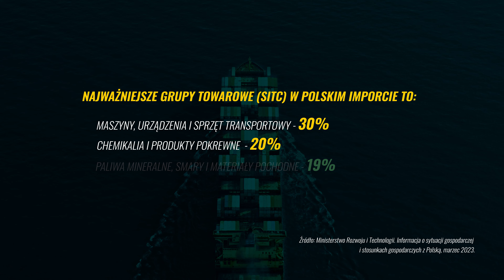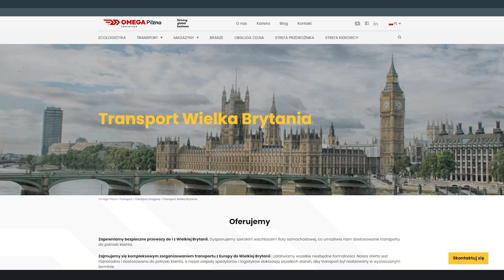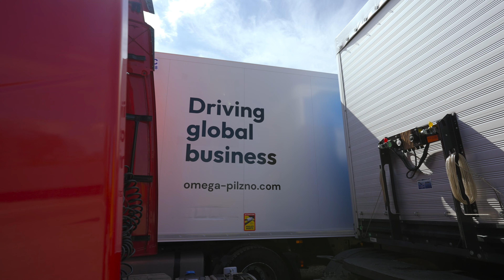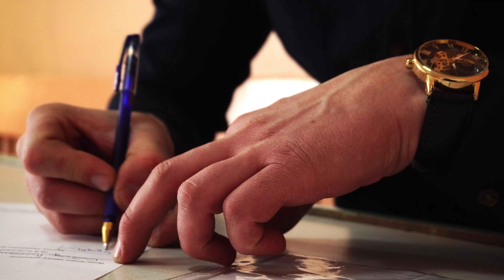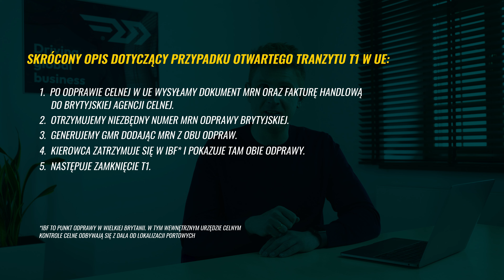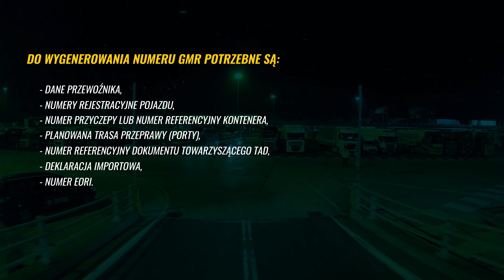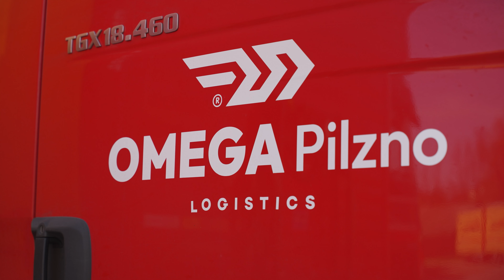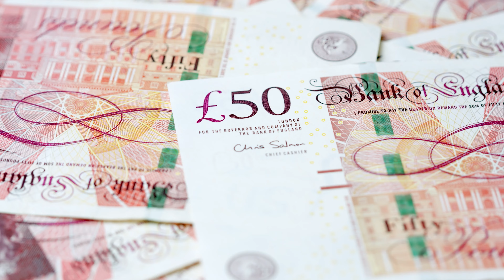Kierunek Wielka Brytania: jak wygląda transport po brexicie?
🚛 Od Brexitu minęły 3 lata, a relacje Wielkiej Brytanii z Unią Europejską uległy w tym czasie dużym zmianom. Objęły one między innymi transport międzynarodowy, który na Wyspach determinują obecnie procedury celne.  Wiąże się to z licznymi dodatkowymi formalnościami, które skutecznie zniechęciły część unijnych przewoźników do rynku brytyjskiego.

Pomimo tego, Wielka Brytania pozostaje dla Polski jednym z najważniejszych partnerów handlowych, a eksport na Wyspy stale rośnie. Jak polscy przewoźnicy radzą sobie z transportem w obliczu zmian? 🤔

Ten temat poruszyliśmy w nowym odcinku Na Palecie, gdzie dowiecie się między innymi o specyfice kierunku, procedurach celnych czy nowych ograniczeniach kabotażu. Sprawdźcie!